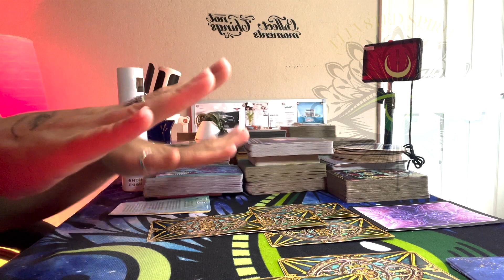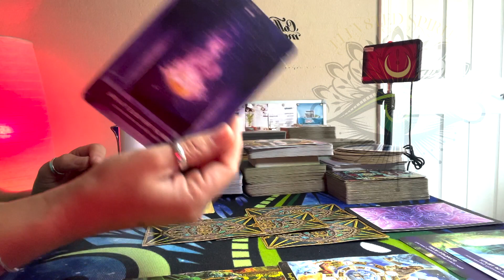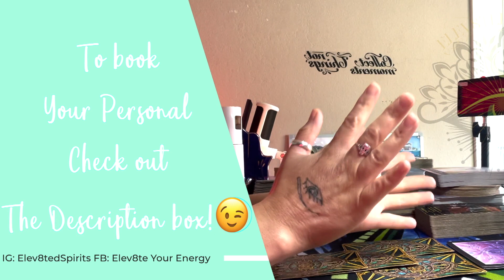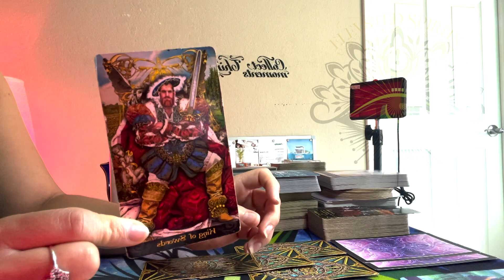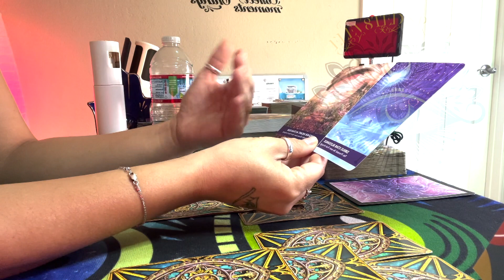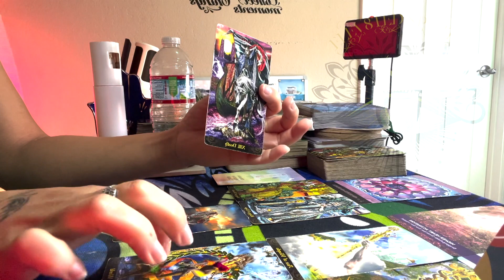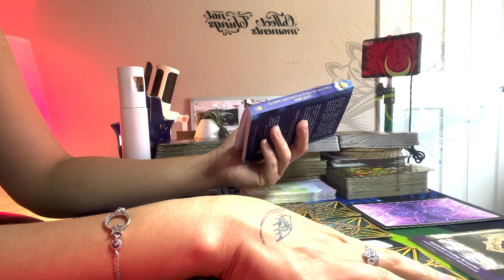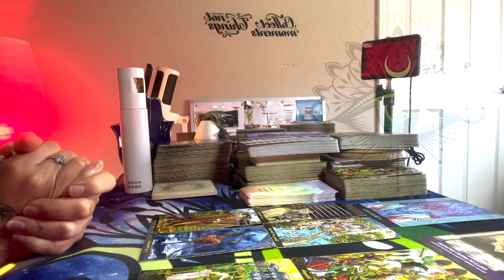PT.3- 1212 PORTAL NEW MOON GALACTIC MESSAGES ALL-SIGNS Tarot Reading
TIMESTAMPS: Enjoy!

⚖️LIBRA- 0:00
🦂SCORPIO- 35:19
🐐CAPRICORN- 1:06:18
🐏ARIES- 1:37:27

(@elev8ted spirits)

🔮🔥 For Current Private Consultations offered:🔮🔥

Blessings beautiful ones,
🔮🧿✨Jazi✨🧿🔮